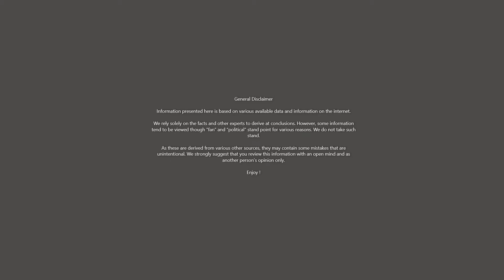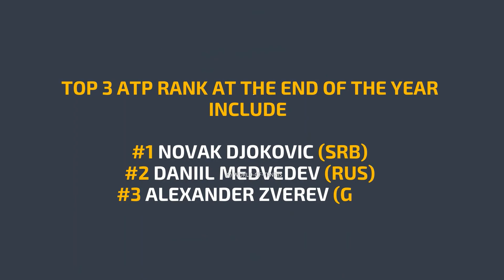2021 ATP RANKING | TOP LOSERS | Men's Tennis | Roger Federer, Dominic Thiem, Rafael Nadal ?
2021 ATP RANKING | TOP LOSERS | Men's Tennis | Roger Federer,  Dominic Thiem, Rafael Nadal ?

This video demonstrates the highest ATP rank losers in the year 2021 by a male tennis player. The players include  Rafael Nadal,  Diego Schwartzman,  Pablo Carreno Busta,  Roberto Bautista Agut,  Roger Federer,  Dominic Thiem others.